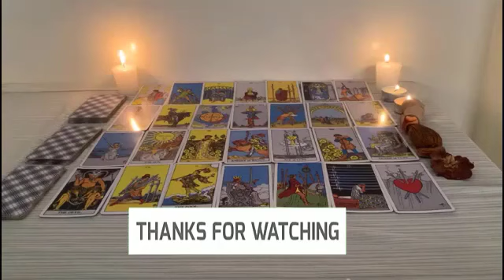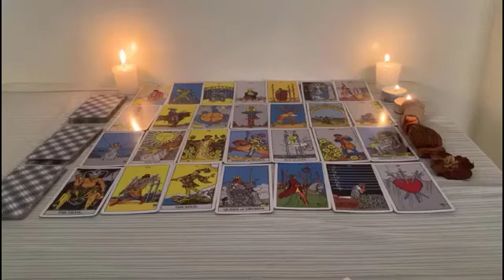VIRGO ♍️ YOU WON'T BELIEVE WHY GOD IS GIVING YOU THIS EXTREMELY RARE GIFT!✨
Virgo Love
Virgo 2023
Virgo today
Virgo April